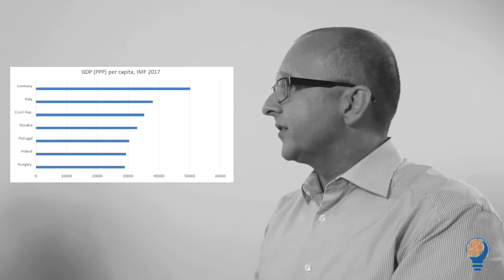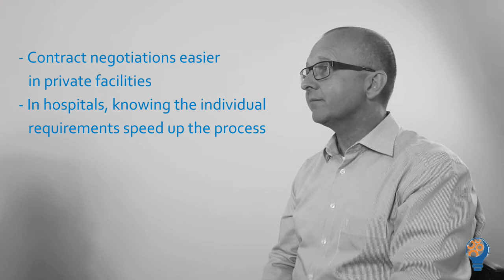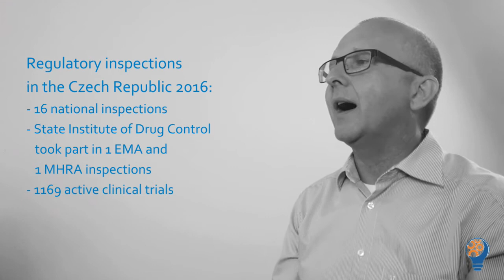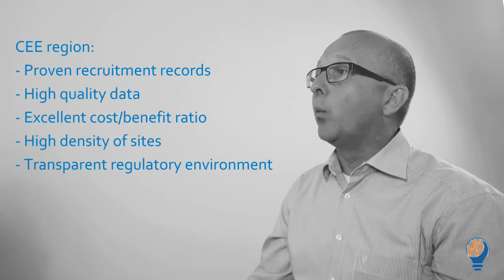Clinical Trials in Central Europe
What are the special characteristics of Clinical Trials in Central Europe? Interview with Dr. Andreas Grund and Dr. Jiří Paseka.